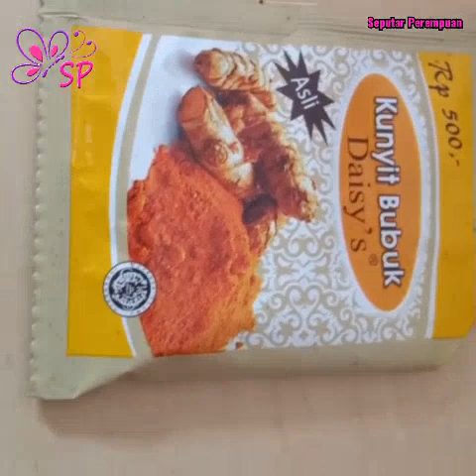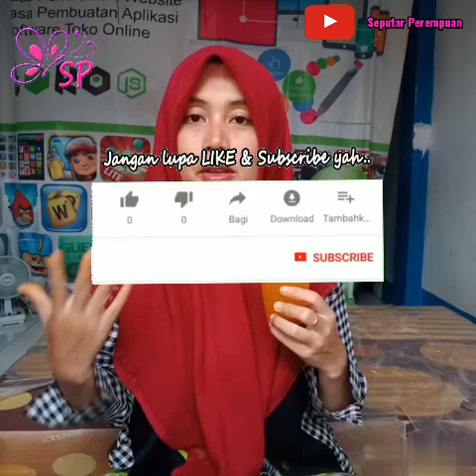Luar Biasa,Turun 5kg tanpa diet badan kembali ideal